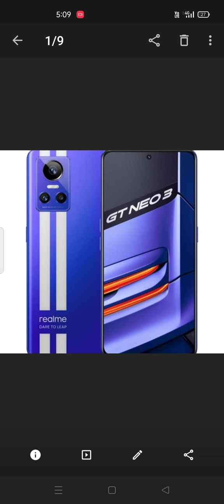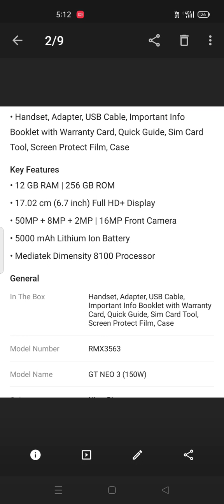realme!! gtneo3 !! SABSE FAST CHARGING PHONE EVER!! MUST WATCH!!